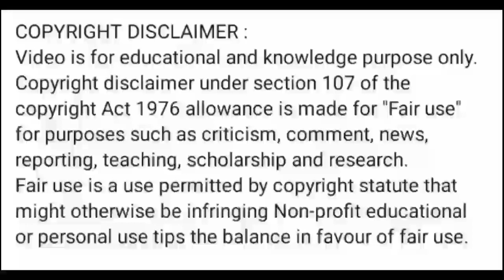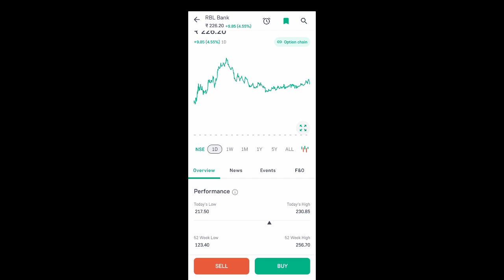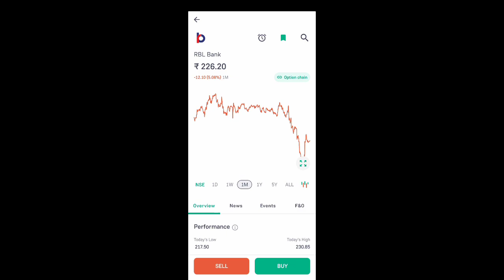rbl bank share latest news l rbl bank share price today l rbl bank share news l rbl bank share